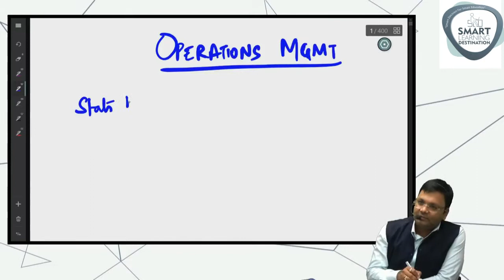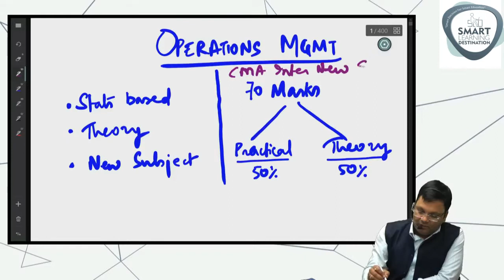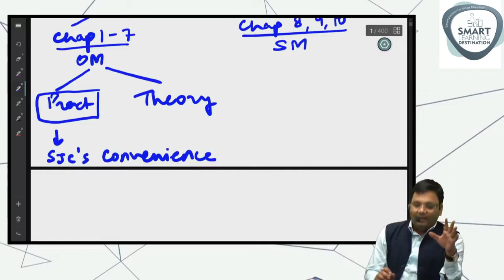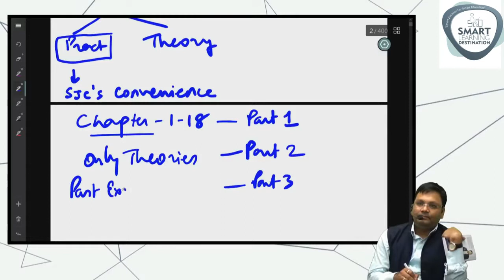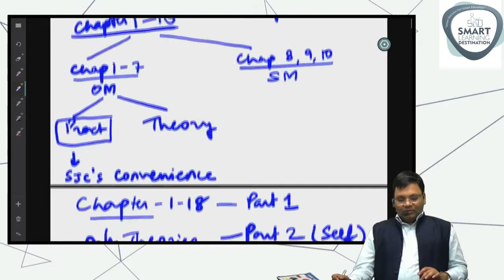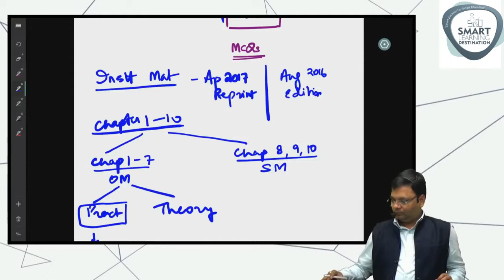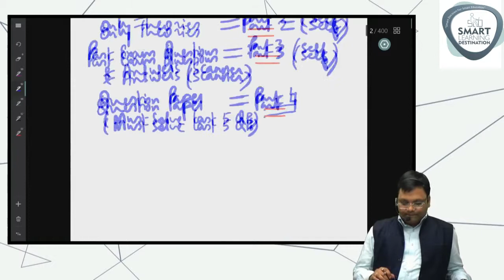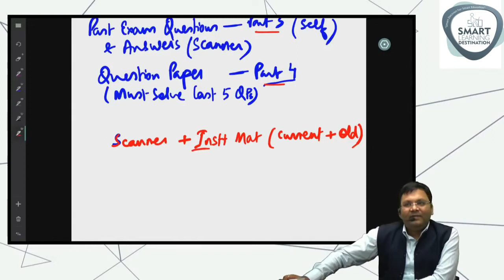CMA Inter Operations Management Orientation Class SJC Institute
CMA Inter Operations Management   Orientation BY CA Satish Jalan Sir